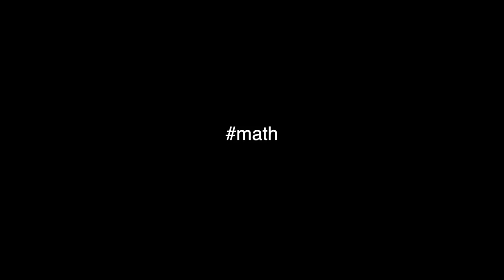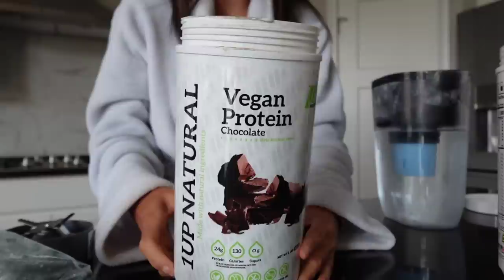VLOG: i applied for a job, self tan fail, surprise gift + lulus haul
LINKS!
Lulus navy ruffled button-front mini dress (size S)
Lulus olive green drawstring midi dress (size S)
Lulus black ruffled romper (size S)
Lulus sage green cropped tee (size M)
Lulus beige baseball cap
Lulus pink crossbody bag
Lulus Beverly Hills Tennis Club pullover sweatshirt (size M)
West Elm mirror

I recently bought a house in Cincinnati and love making all kinds of videos, focusing on everything from money and finances (saving, budgeting, and being financally independent in your 20's) to health, fitness, and nutrition, to beauty and fashion. I'm getting married next summer so I also love providing wedding updates and showing you exactly how I'm planning my own wedding.